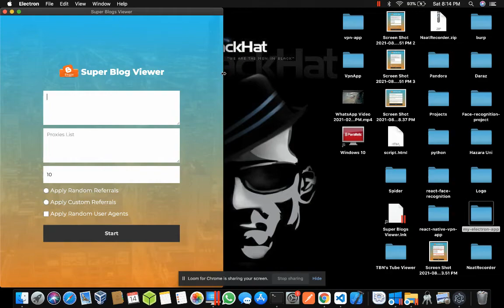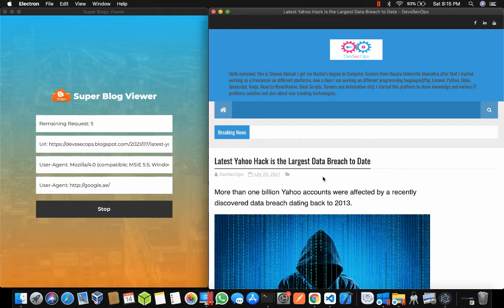how to increase blog/website/youtube traffic/views for free (Super Blogs Viewer)